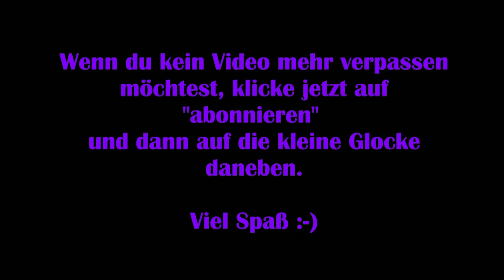Lost Ark #40 - Inkognito als Zirkusclown [Lets Play] [Deutsch] 2K